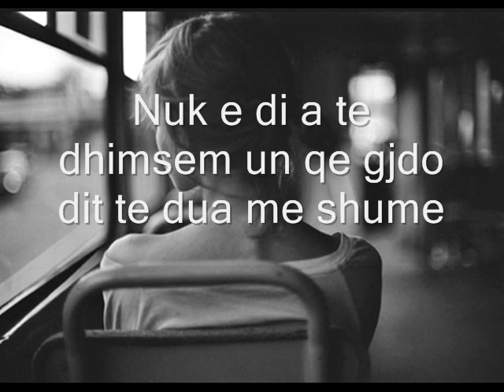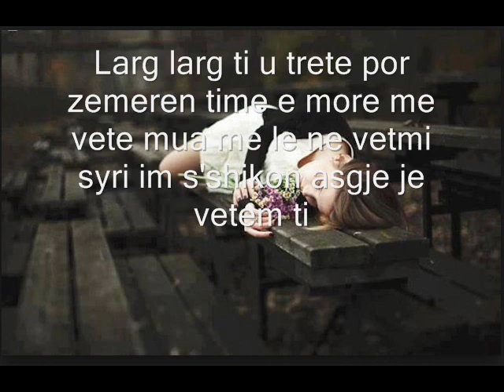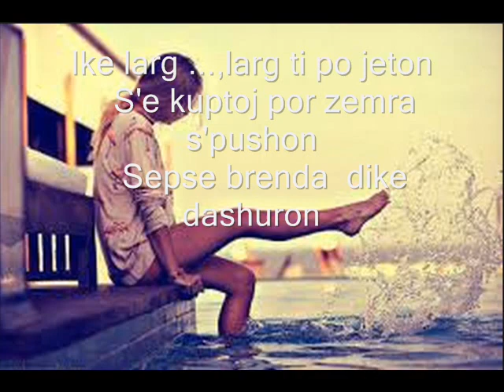JetLira - Larg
Muzika- Flo2 Production
Txt- Erblina